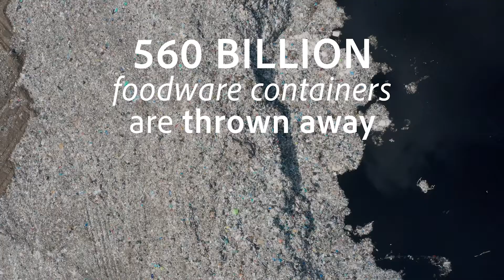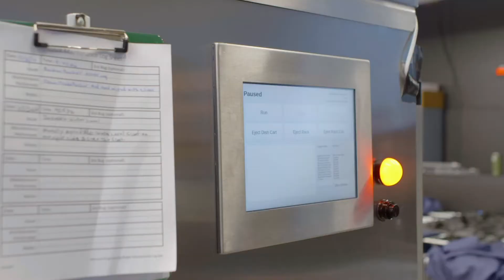Dishcraft Robotics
Dishcraft is transforming the foodservice industry with a combination of automation, process innovation and service